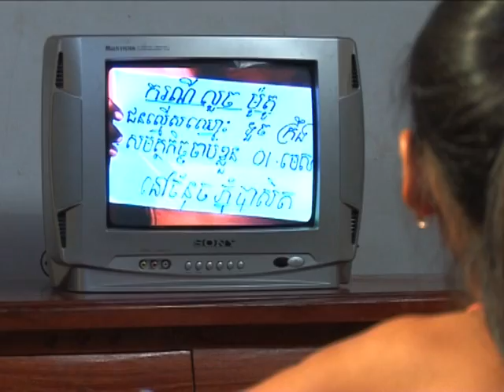Khmer TV Spot (no 3 of series)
3rd of a series of three spots to encourage Cambodian children to respect rules and the law.

Directed by Tom Som
Edited by Sao Yoeun
Written and Produced by Matthew Robinson

You'll find many more interesting picture and views about Cambodia from Khmer Mekong Films on: